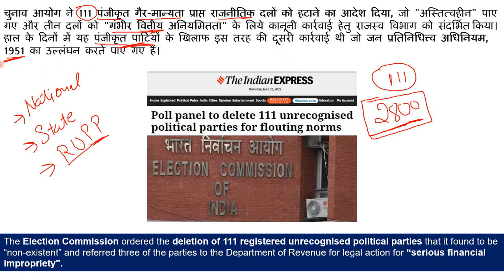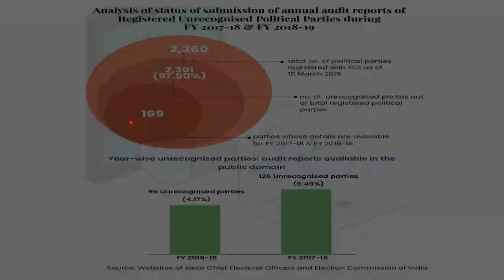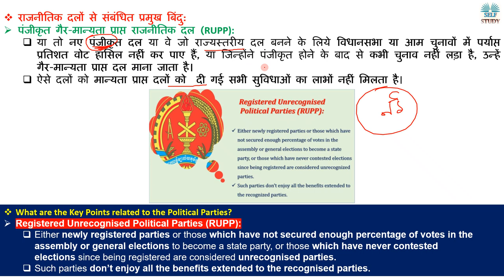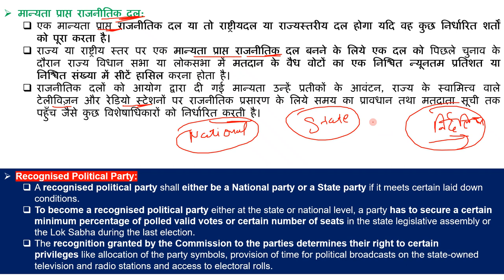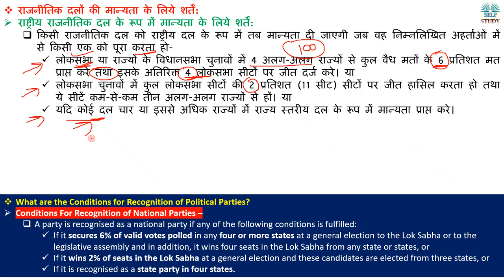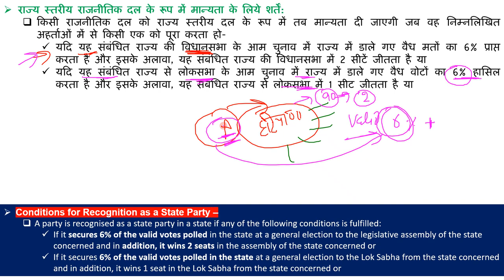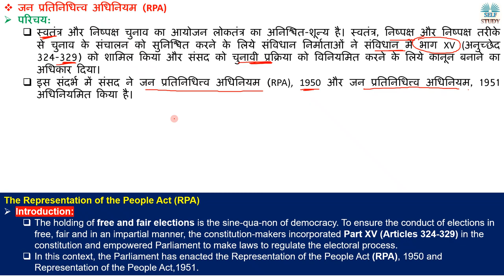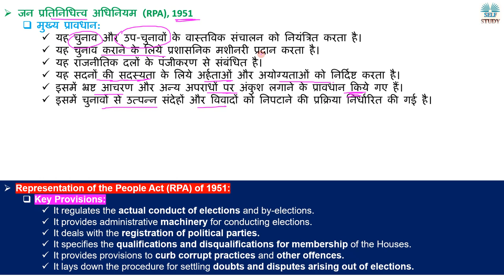भारत में कितनी तरह के राजनितिक दल होते है | Types of Political Parties in India | Explained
The Election Commission ordered the deletion of 111 registered unrecognised political parties that it found to be “non-existent” and referred three of the parties to the Department of Revenue for legal action for “serious financial impropriety".
चुनाव आयोग ने 111 पंजीकृत गैर-मान्यता प्राप्त राजनीतिक दलों को हटाने का आदेश दिया, जो "अस्तित्वहीन" पाए गए और तीन दलों को "गंभीर वित्तीय अनियमितता" के लिये कानूनी कार्रवाई हेतु राजस्व विभाग को संदर्भित किया। हाल के दिनों में यह पंजीकृत पार्टियों के खिलाफ इस तरह की दूसरी कार्रवाई थी जो जन प्रतिनिधित्त्व अधिनियम, 1951 का उल्लंघन करते पाए गए हैं।
भारत में कितनी तरह के राजनितिक दल होते है | Types of Political Parties in India | Explained By Ajay Kalera,
Representation of the People Act Explained in Hindi,
Registered Unrecognised Political Parties,
Recognised Political Party,
मान्यता प्राप्त राजनीतिक दल,
राजनीतिक दलों की मान्यता के लिये शर्तें,
What are the Conditions for Recognition of Political Parties,